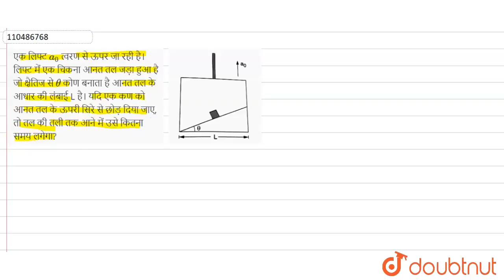एक लिफ्ट a_(0) त्वरण से ऊपर जा रही है। लिफ्ट में एक चिकना आनत तल जड़ा हुआ है जो क्षैतिज से theta ...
एक लिफ्ट a_(0) त्वरण से ऊपर जा रही है। लिफ्ट में एक चिकना आनत तल जड़ा हुआ है जो क्षैतिज से theta कोण बनाता है आनत तल के आधार की लंबाई L है। यदि एक कण को आनत तल के ऊपरी सिरे से छोड़ दिया जाए, तो तल की तली तक आने में उसे कितना समय लगेगा?
Class: 12
Subject: PHYSICS
Chapter: अजड़त्वीय निर्देश तंत्र
Board:Bihar Board

👉 Have Any Query? Ask Us.